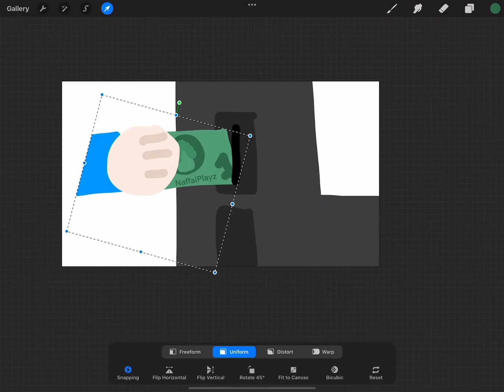“Vending Machine” Animation